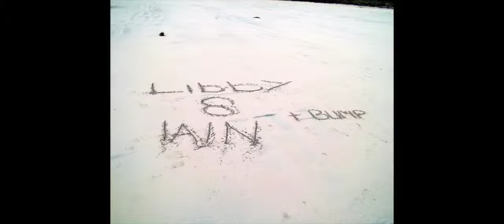Maddie 2007 - 2015 8th Birthday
This video is about Maddie 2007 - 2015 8th Birthday